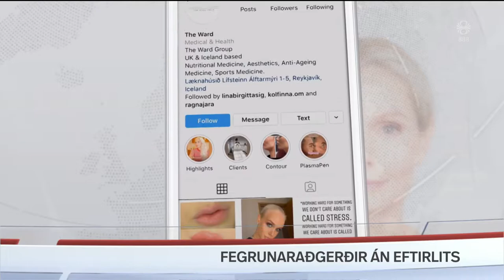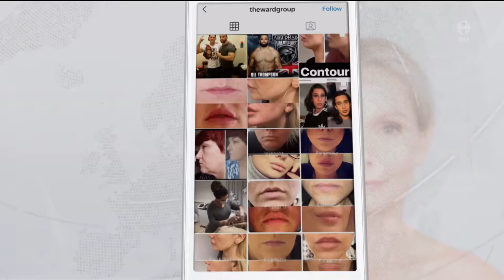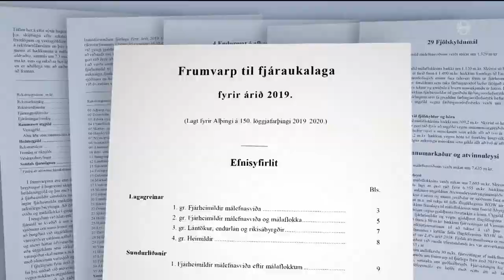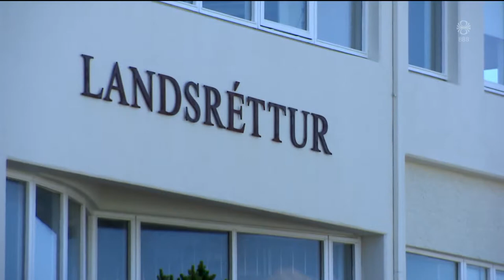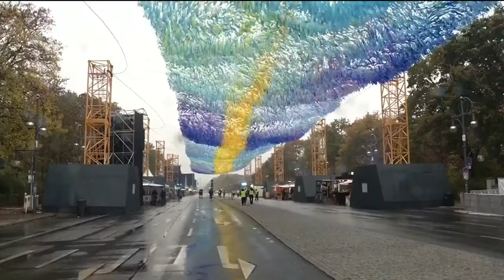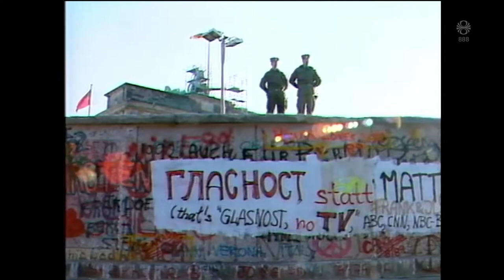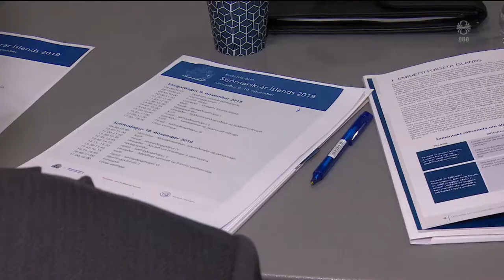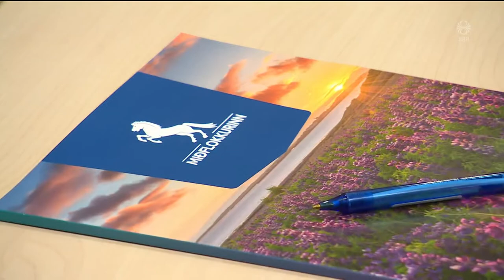Fréttir - 09. nóv 2019